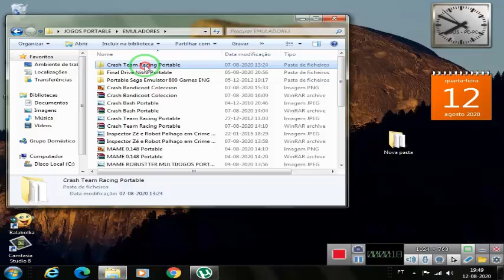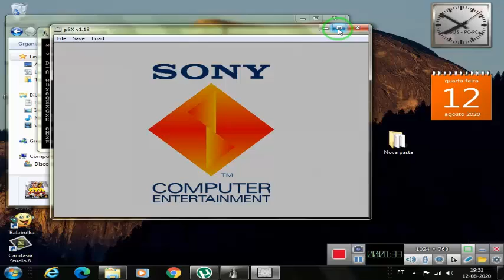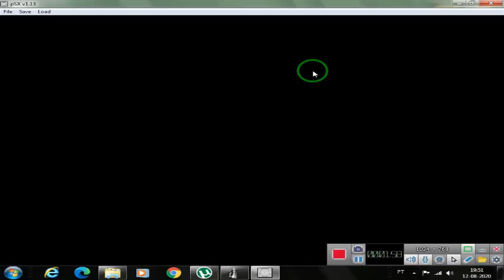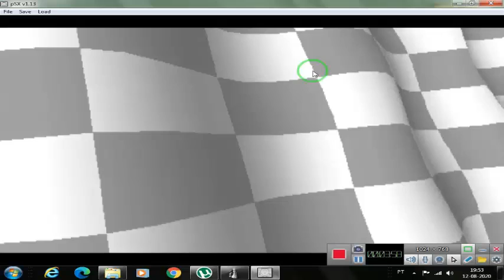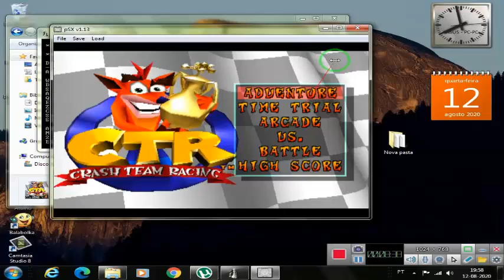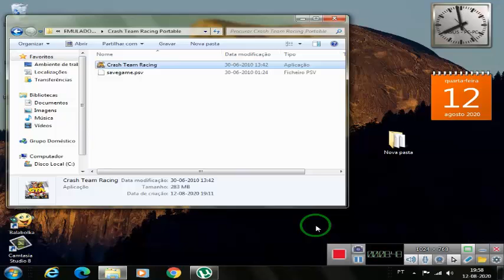CRASH TEAM RACING PORTABLE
NESTE VÍDEO ESTAREI A FAZER UMA DEMONSTRAÇÃO COMO JOGAR O JOGO
Sou fraco jogador